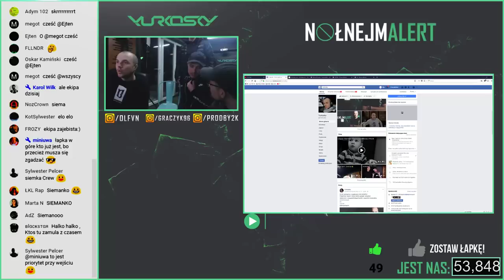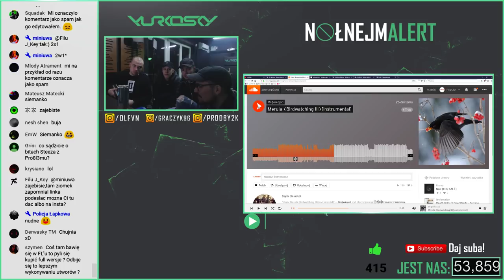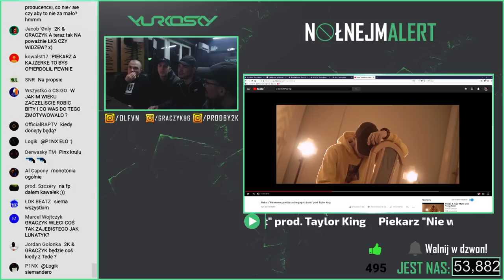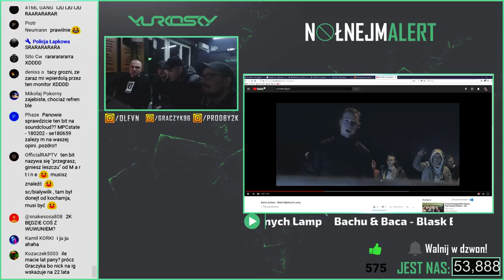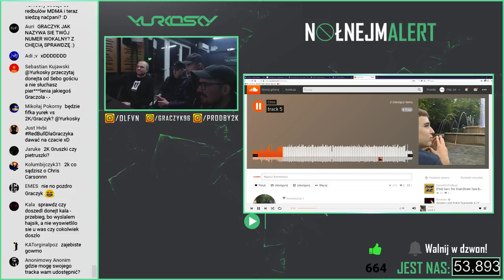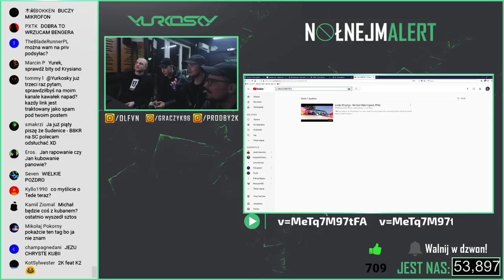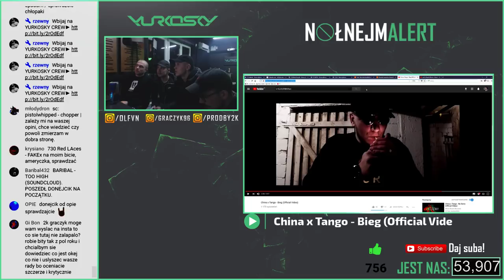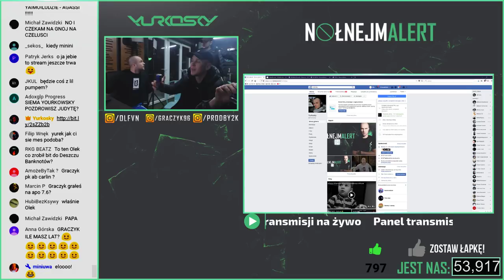🔴Michał Graczyk, 2K, Olfvn ⚡NOŁNEJMALERT VOL.84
Oprawa graficzna - PAWEŁ CIESIELSKI